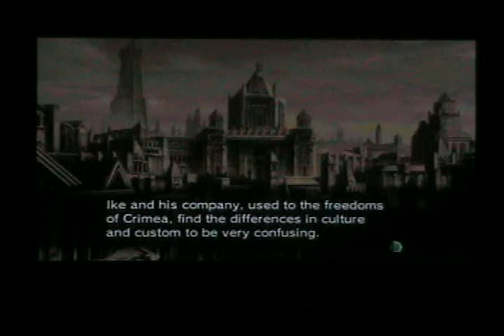Fire Emblem: Path of Radiance - part 23 "Know Your Place"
Well that took longer than I planned!

We pick up the remaining treasures and off whatever enemies are still left standing, so it's back to searching for that apostle.  She's... smaller than we expected, but nevertheless we completed our job.  We also sit down with Begnion's court and have a rather unpleasant chat.